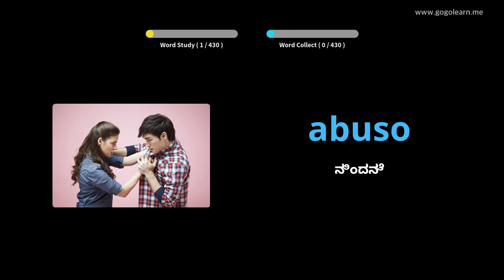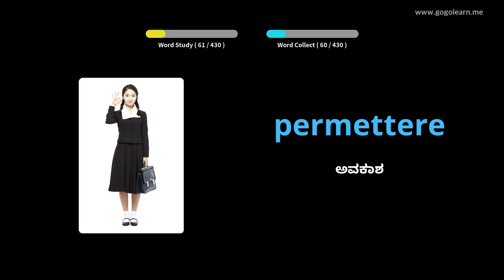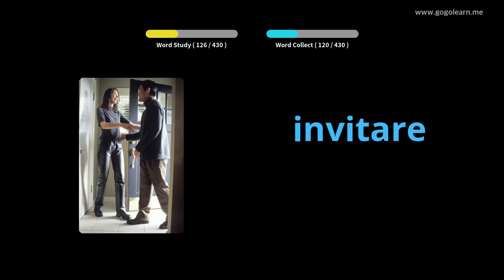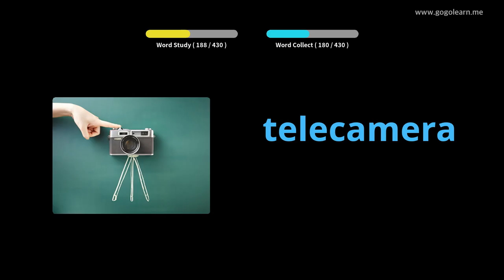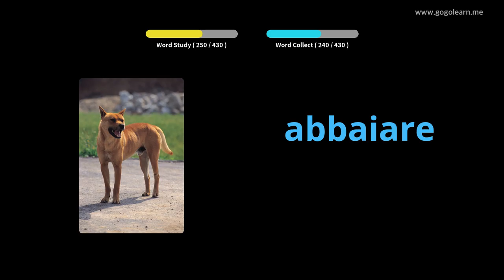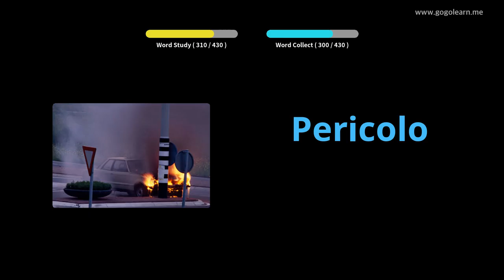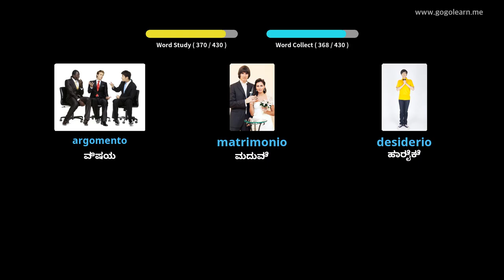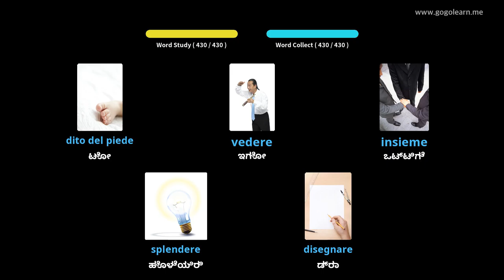ಇಟಾಲಿಯನ್ ಶಬ್ದಕೋಶ ಮಾಧ್ಯಮಿಕ ಶಾಲೆ 3 | Golearn